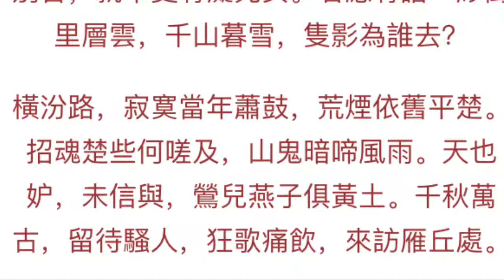古詩清唱 - 元好問 摸魚兒 曲 愛樂行客